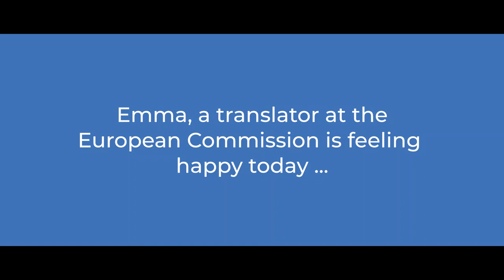Working and living in Luxembourg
Luxembourg, like Brussels and Strasbourg, is one of the headquarters of the EU institutions.

Few people know that the Grand Duchy also housed the first historic seat of the European Coal and Steel Community (ECSC). Since then, most of the EU institutions and bodies, in terms of geographic concentration, are located in Luxembourg, employing a quarter of all European civil servants. In fact, the European Commission, the General Secretariat of the European Parliament, the Court of Justice of the EU, the European Court of Auditors, the European Investment Bank, the European Investment Fund, the European Public Prosecutor's Office and also the European Financial Stability Fund, the European Stability Mechanism are all based in Luxembourg. Certain agencies such as the Executive Agency for Consumers, Health, Agriculture and Food, and the Translation Centre for the bodies of the European Union, are also situated in Luxembourg.
The country has recorded a significant population increase over the last years, mainly due to the quality of life it offers and its sustained economic development, offering many professional opportunities. In the context of the agreement made in 2015 between Commissioner Georgieva and the Asselborn government, three main areas (digital, financial and legal) have been identified to strengthen the presence of the Commission in Luxembourg.

Why don’t you join us as a civil servant in Luxembourg?